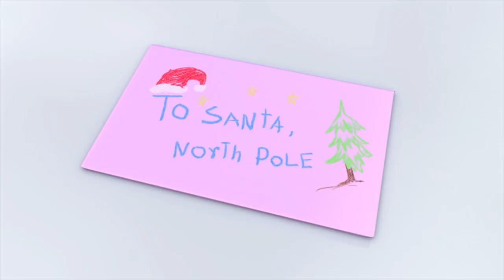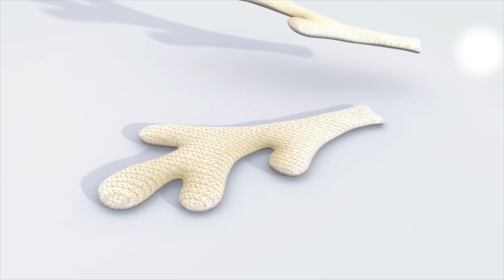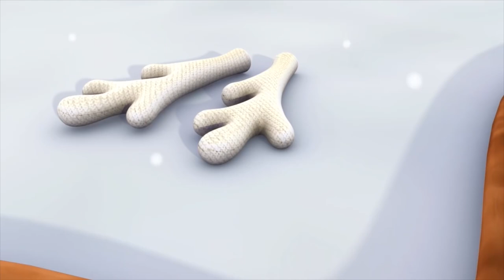★ Brum ★ 🎅 CHRISTMAS COMPILATION 🎅 The Letter To Santa & The New Reindeer | KIDS SHOW FULL EPISODE